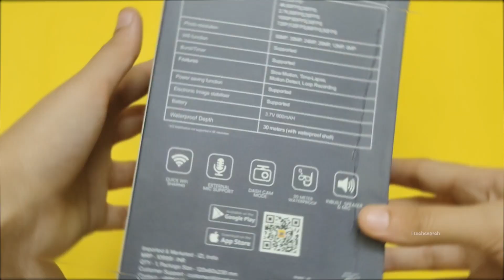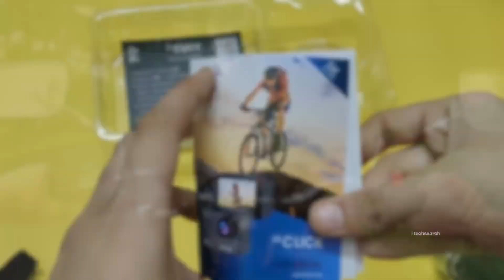Budget Vlogging Camera/Action Camera under 7000 📸 5K Ultra HD 50MP Camera | Best Camera On amazon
IZI CLICK 5K 30FPS Ultra HD 50MP Action Camera | Wide Angle 170° HD 6G Lens | 2" LCD Screen, Hyper EIS Stabilization | Vlog, Dashcam, Video, Waterproof Sports Camera | External Mic support

Buy link 👇🏻

About This Camera:-
5K ULTRA SHARP 48 MP RESOLUTION - Makes everything you shoot look professional with improved low-light performance with 5K/30FPS, 4K/60FPS. Capture picture - perfect moments with 48 Million Pixels.
2.0" HD TOUCH DUAL SCREEN - Dual colour retina IPS display. Now selfies in a snap. Travelers,Vloggers and Sports enthusiasts can always stay in frame with IZI ONE built-in front screen.

ULTRA STEADY EIS STABILIZATION AND WIFI INSTANT SHARE - From every day to the extreme,Ultra Steady EIS Stabilization helps you capture every moment in smooth detail. Also with Wifi ready - Sync and Share on the Go on your iOS or android device.

POWER PACKED COMBO - 2 Smart 1350 mAh Batteries included with 20+. Each battery action time approx 110 to 130 mins.
MORE THAN AN ACTION CAMERA - Wide angle 170° panoramic shots. Up-to 100 feet+ Waterproof, multi shooting modes - Timelapse, Slowmotion, Self-timer, Burst photo, car-dash mode, loop recording and so on.

YOUR QUERIES BE LIKE 👍 —